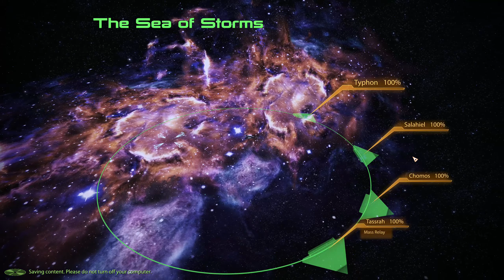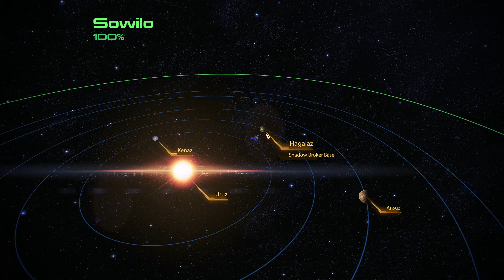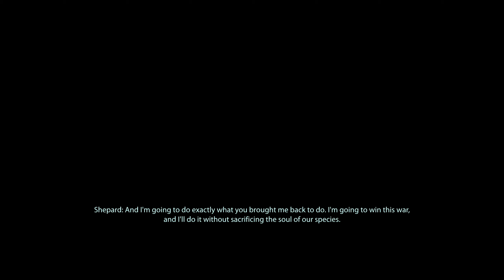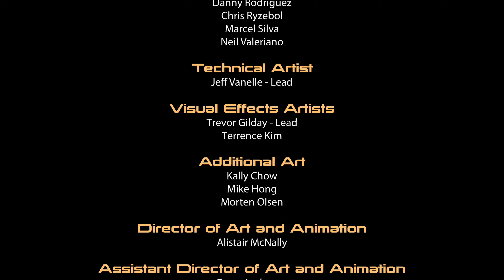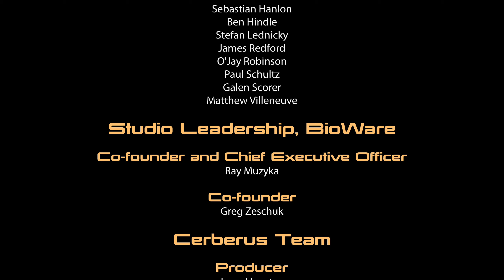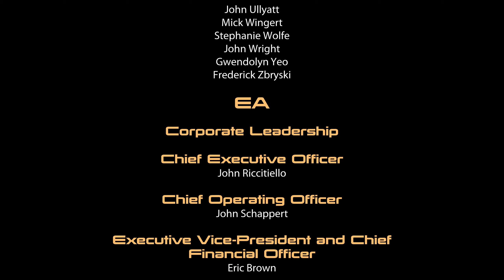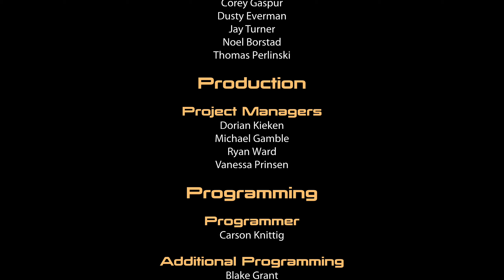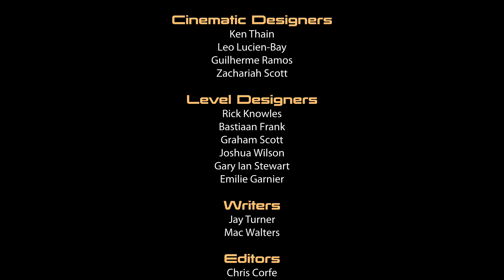The End | Mass Effect Legendary Edition #45 [No Commentary]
Mass Effect Legendary Edition: What can I say? Mass Effect is my favorite franchise and now I'm going to test this new "version", this Legendary Edition. I'm hoping that this Legendary edition only will make Mass Effect even greater.